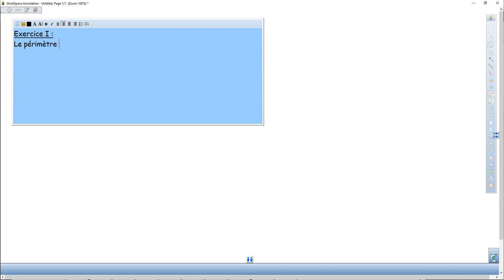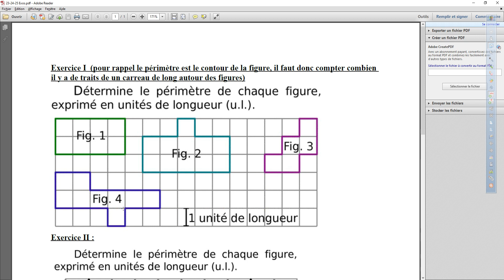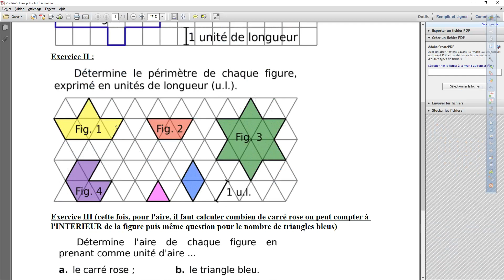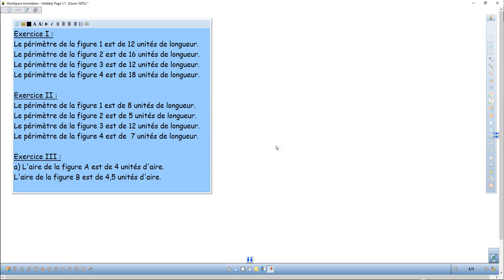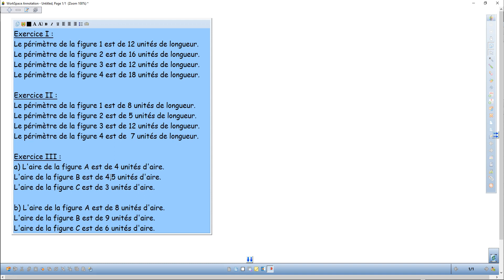Sixième - Correction des exercices pour le 27/04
Correction des exercices pour le 27/04 pour les Sixièmes